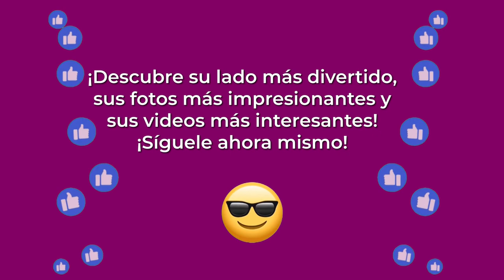Mejores momentos Edder Dha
¡SIGUE YA! a Edder para que no te pierdas ninguna de sus publicaciones:

No dudes en seguirlo para estar al tanto de todo su contenido. ¡No te lo pierdas! 😊🔥💯